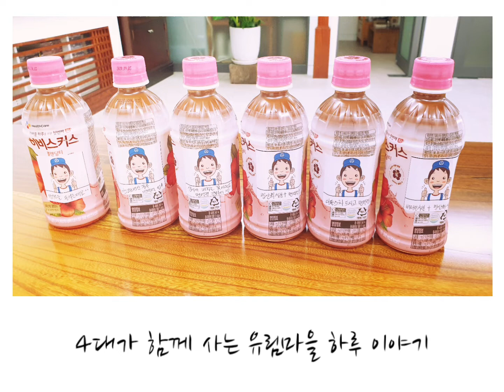카페휴 쥬니어 바리스타 (feat. G - 타이거)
유림목재 데일리포레스트 김포본사 YoolimTimber Co.

* 홈페이지 : yoolim.net/

* 영상관련문의나 목재관련상담은 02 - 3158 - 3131 로 연락주세요